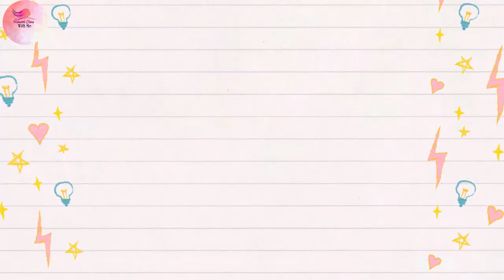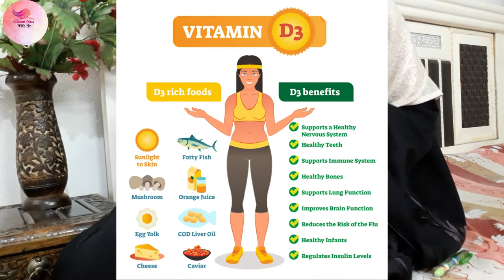|Ye Vitamins Lenge To Thik Hoga PCOS/PCOD,Irregular Periods,Hormonal Issues|Cure PCOS/PCOD Problem|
⏩About this video-|Ye Vitamins Lenge To Thik Hoga PCOS/PCOD,Irregular Periods,Hormonal Issues|Cure PCOS/PCOD Problem| how to cure pcod,hormonal imbalance,thyroid

Vitamin D3 suppliments for women
Vitamin B6 Suppliments for women
Vitamin E Suppliments for woemen
Organic Aloevera gel [without colour and perfume]
Green leaf Aloe Vera gel
Organic Mulethi powder for face
Roghan badam shiri Almond oil for face/hair
Dabur Gulabari Rose water for face
Glycerine for face
Bragg Apple cider vinager
FOR SEED CYCLING-
Organic Flaxseeds
Sesame seeds
Pumpkin seeds
Sunflower seeds
Tea tree oil for skin acne/hair
Vitamin E oil capsules for face&hair
Organic besan powder for face
Organic Sandal wood powder for face
Organic charcoal powder for face/hair
Organic Orange peel powder for skin whitening
Wild turmeric powder for skin whitening
FOR LIKORIA PROBLEM-
Organic Gond Katira
Humdard Supari Paak
Bhune huye Chane[for likoria Problme]
Organic Anjeer
✔In this channel I'll be sharing with u natural home remedies for health care,beauty care,health benefits of fruit's,vegetables and herbs,skin whitening &brightening,hair care,weight loss,fat loss,healthy diet,diet and tips for weight loss,weight loss without dieting and exercise,beauty drinks,health drinks,anti aging face packs,all private problems of women and girls.Many of them from TIBB E NABAWI s a w.✔

🔷️keep like

🔷️keep sharing

🔷️keep supporting